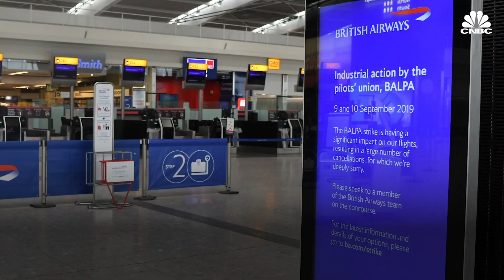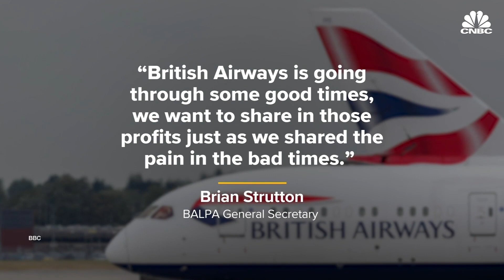British Airways cancels almost all flights as pilots stage historic strike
British Airways just canceled almost all flights as pilots begin a 48-hour strike. The airline said it cancelled 1,700 flights to and from London's Heathrow and Gatwick airports. The British Airways Pilots Association wants better pay. The airline offered pilots a pay raise of 11.5% over three years, which the pilot's association declined. The labor action marks the first-ever strike by British Airways pilots.